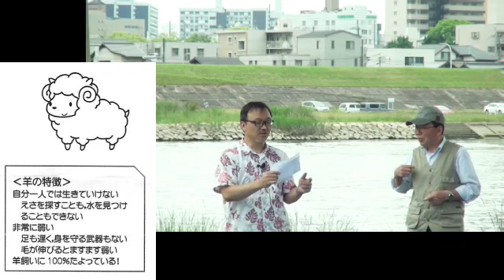J20150524 説教 「羊の自覚」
2015シリーズ「詩編」 堀川 寛 牧師